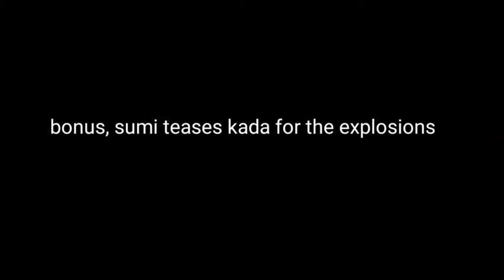the one solo 2kansai match where everyone struggled w/ skill check and the bad guy was so over it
the jp comments on screen were just saying stuff like “explosion” and (my personal favorite) “firework festival 2021”

the killer was just messing with them at this point haha

(i'm not uploading to this channel anymore, i have moved over to another one & don't want to have it exactly associated with this acc, but if u can find it based on editing style then good lol) (i just moved accs so it can be associated with my twitter, kiwi was just a disguise name for when i wanted to hide that i like this)